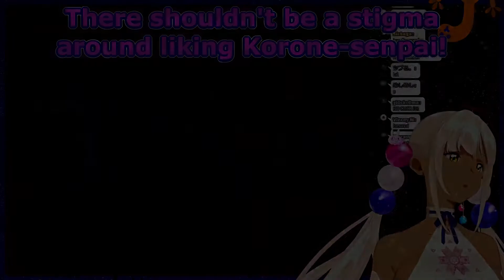Sana evades Koronesukification in first playthrough of Evil God Korone [Hololive EN/clip]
Sana ends up escaping Koronesukification in her first playthrough of Evil God Korone.

She goes ahead and joins them in the second playthrough though.

UPDATE: Turn on CC for corrections near the beginning.
I never thought I'd ever have to correct an ENGLISH clip (even if the speaker is Australian).  Yet here we are.